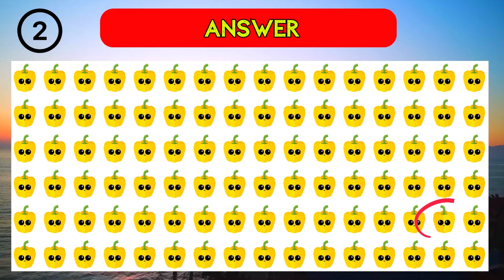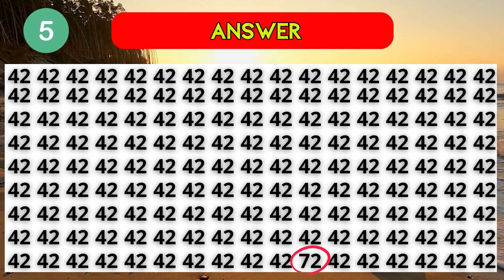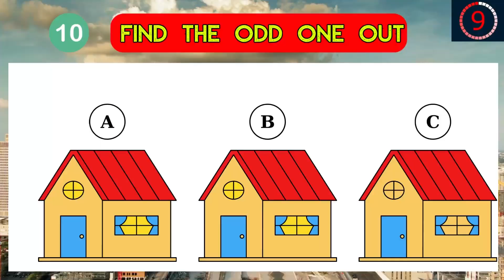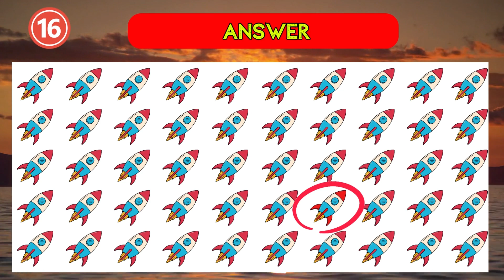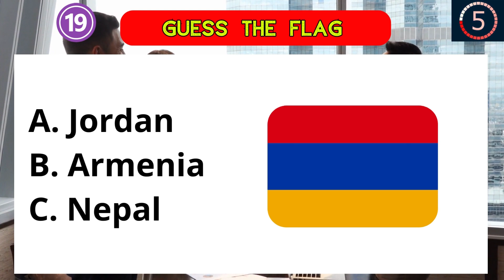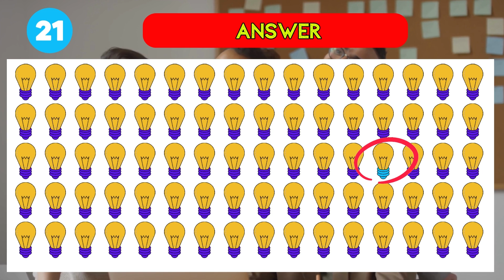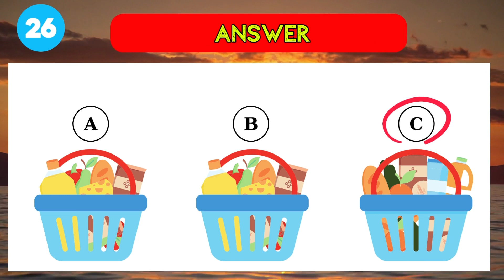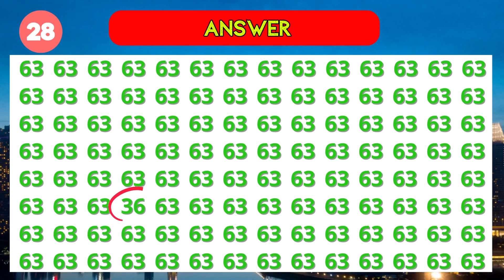Find The Odd One Out in 10 Seconds Challenge 👀🧠#30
Your task? Solve them all within just 10 seconds! These unique challenges have been crafted to keep you entertained.